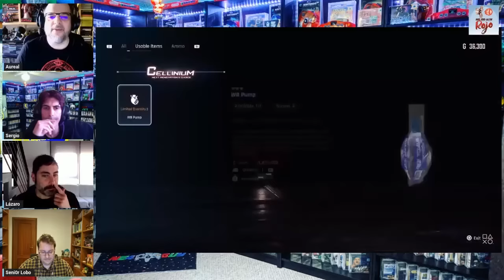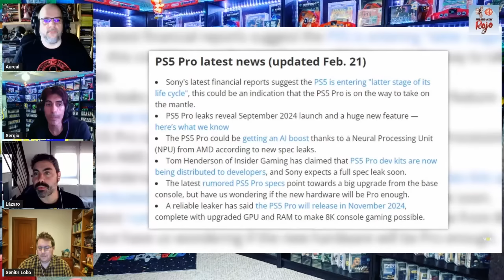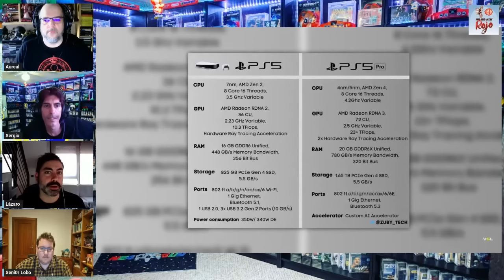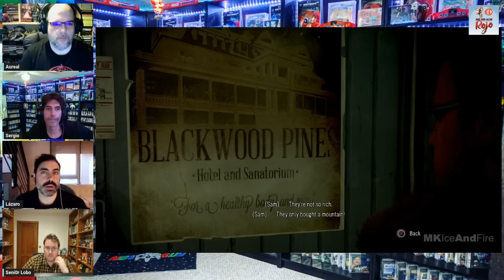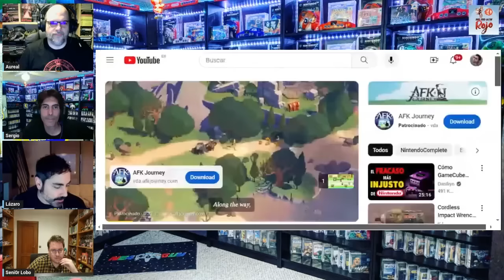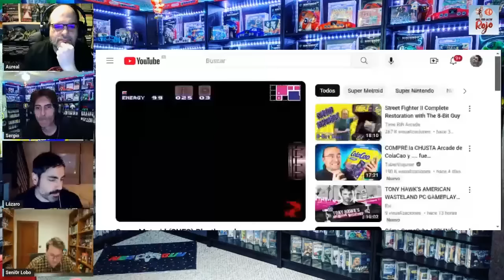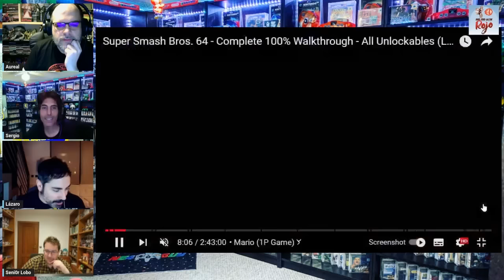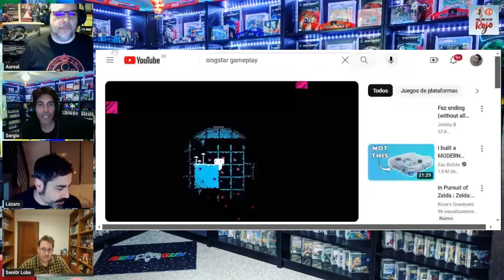Hadoken Rojo 151 - Los mejores y peores juegos Second Party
1️⃣5️⃣1️⃣ En el programa 151 de Hadoken, el Señor Lobo se une a la fiesta para hablar de diversos temas actuales.

📝 Comenzamos con el nuevo contrato de aceptación de servicios online de Blizzard en el que, de manera ya totalmente abierta, deja claro que los juegos no pertenecen a los usuarios.

🎮💪 Después nos centramos en PS5 Pro y las dudas que está generando entre los desarrolladores, los cuales afirman que no tiene sentido lanzarla ahora.

📉 Seguimos con los desarrolladores y compañías, pero centrándonos en Xbox, consola que podría empezar a dejar de recibir algunos juegos por sus bajísimas ventas.

📺 Y para acabar, comentamos gameplays de juegos como Marvel Rivals, Hatch Tales, Go Fight Fantastic u Horticular.

🍒 Y de guinda, un Top de los mejores y peores juegos Second Party.